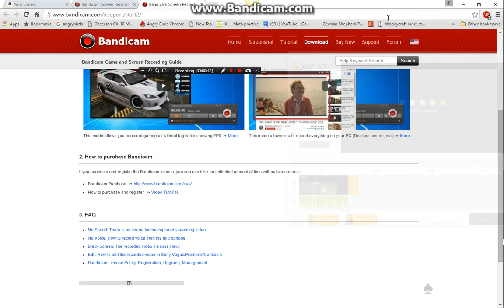Testing Bandicam Recorder!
Nothing Much to see here. Just me Testing another Recording software!